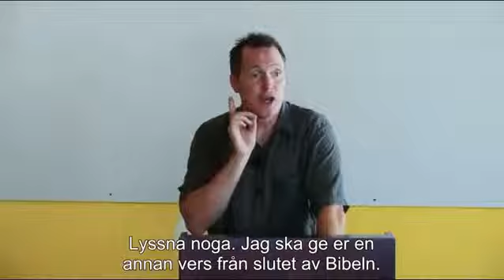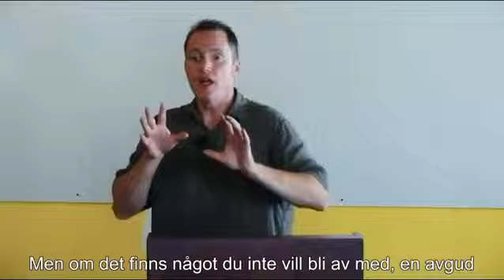Helsingborg Släpp Taget om Synden eller Gå Under Tim Conway Svensk Text